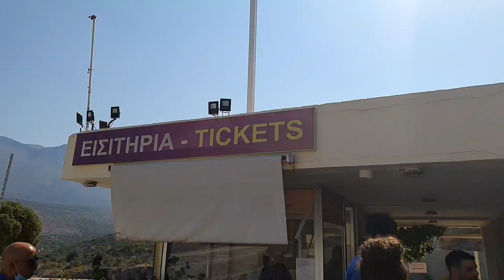Mani Peninsula (Μάνη) || Σπήλαια Διρού | Λιμένι | Στούπα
Στο σημερινό βίντεο περιπλανιόμαστε στη Μάνη. Σε ένα από τα ομορφότερα και πιο γραφικά μέρη της χώρας. Ξεκινάμε με τα Σπήλαια Διρού, κάνουμε βουτιά στο Λιμένι και καταλήγουμε στη Στούπα για φαγητό και βουτιά στην πανέμορφη παραλία της Καλογριάς.